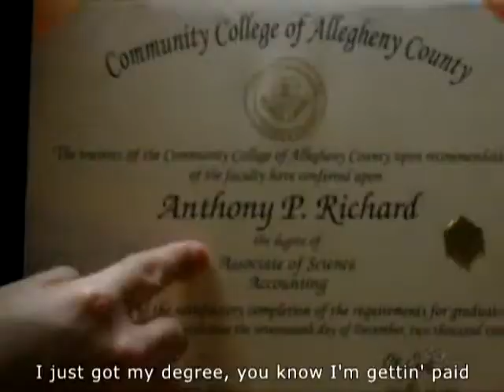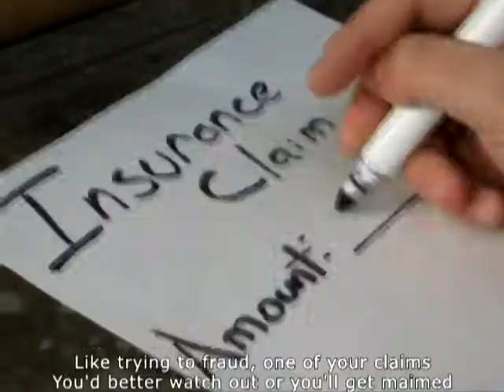Accounting Rap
Accounting Rap made for extra credit/fun

Featuring: Tony P, Logie C, OGA, and Professor Stenberg

Samples Used:
Beastie Boys - Eugene's Lament
Isaac Hayes - Walk On By
James Brown - Funky President
Boogie Down Productions - My Philosophy
Fab 5 Freddy - Change the Beat
Lovebug Starski - Live at the Fever
Second Glance (1992 Film)
The Honeydrippers - Impeach the President
Biz Markie - Just a Friend
James Bond Goldeneye 1997

Not the exact lyrics but draft used for rapping

P: Yo moms is so poor, she went to mcdonalds to put a shake on layaway
L: Shutup!
P: Yo moms hair is so nappy, she have to take painkillers to comb her hair!
L: I said shutup!
P: Yo mom is so dumb, she put her debits on the right, and her credits on the left
L: THAT'S IT (Shoot scene)
P: Order order order!  Logie C, take the muthaf***in stand!  Do you swear to tell the truth the whole truth andnothing but the truth so help your dumbass?
L: You got damn right!
P: So why don't you tell everybody what the f* you gotta say

We got a cool teacher, he's tall, he's mean, and strategically clean.
His name is Stenberg and he's built like a machine
Debits on the left, credits on the right
But if assets were so black and equity was so white well then you wouldn't get much color out of life now right?
We're just making some rhymes, we got accounting, for any occasion
We're not doing postulating theorems,  just formulating equations
You lowered your liability, now you gotta raise your asset, if you can't do that, you'll wind up in a casket.
ACC, 202, man whatchou gonna do?  (HOOK)
With the UOP or the SLD, you got a 1 over five and that's alright with me, now if you got the DDB, you got a 2 over five, but only sucka MC's may think that's jive
Went to buy some bonds, preferably at a discount
All I had to do was pay the right amount
But then some knucklehead Delhi tried to jip me off the price
So I knocked him off his turban with a bag of ICE
Cause I'm mellow like jello, COOL LIKE LEMONADE
I just got my degree you know I'm getting paid.

 Yo these suckers write me checks, and then they bounce, so I reach into my pocket for the fresh amount, hope you can count!
House burnt down
I say like George carlin, without any funny, like a CPA without any money, like Tony P, without a rhyme, like accounts receivables you don't get on time.   Like writing your repairs to a capital account, now your assets and income got the wrong amount.  Like trying to fraud, one of your claims, you better watch out else you'll be maimed.   Like skipping out on prepaid rent, now you lost all your money and now youre spent
You have an accounts payable that's not at all tragic
(Tribal JAM sample VOODOO)